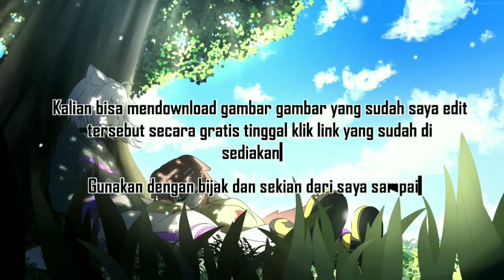Bagi bagi photo profile HUT RI 76 (anime version)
Dirgahayu Republik Indonesia yang ke-76 th, semoga di umur kemerdekaan yang ke-76 th ini Indonesia mampu melangkah menjadi lebih baik lagi dari sebelumnya, MERDEKA!

app edit :  Alight motion
thumbnail : PicsArt